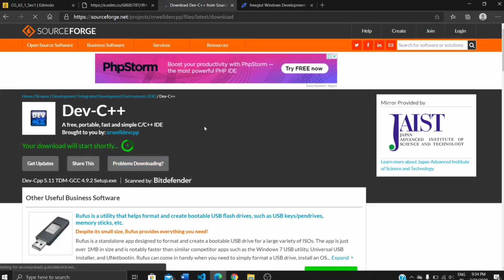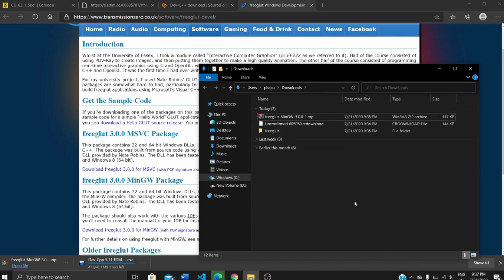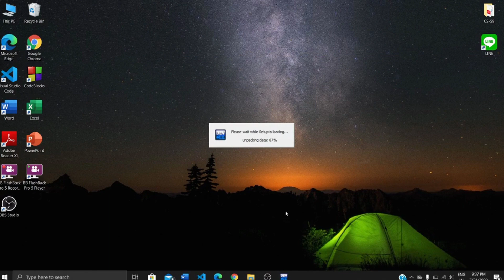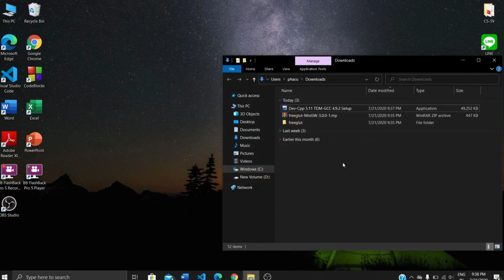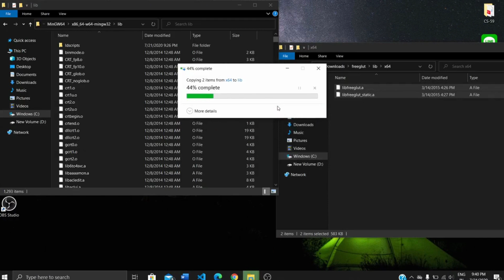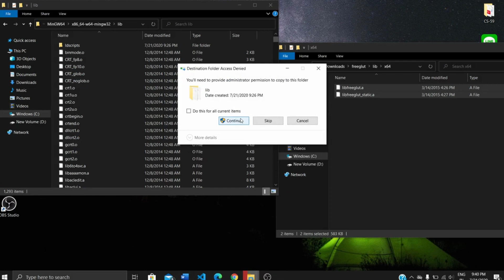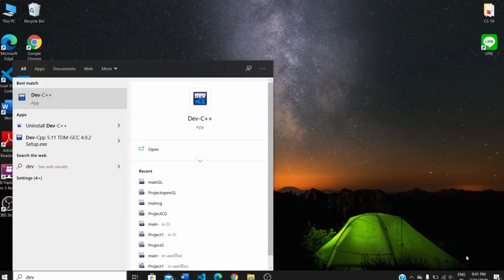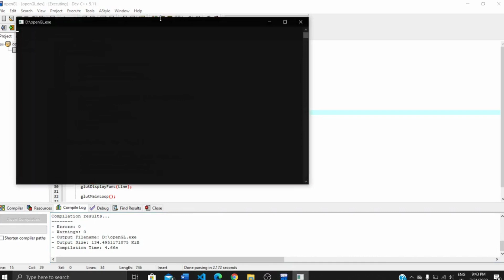how to install Dev C++ and how to install OpenGL GLUT/freeGLUT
install dev c++ , freeglut  and run project